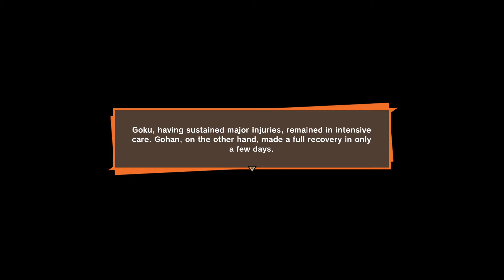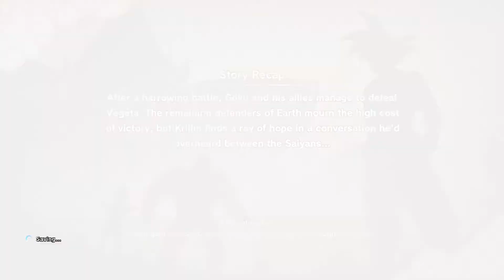Dragonballz Kakarot Gameplay Walkthrough Part 6 Great Ape Vegeta/Intermission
Part 6 of my Dragonballz Kakarot Gameplay Walkthrough fighting Great ape Vegeta and a intermission. DragonballzKakarot GreatApeVegeta Goku Intermission Gohan Gameplay Walkthrough Vegeta Krillin lilbigmangaming @lilbigmangaming